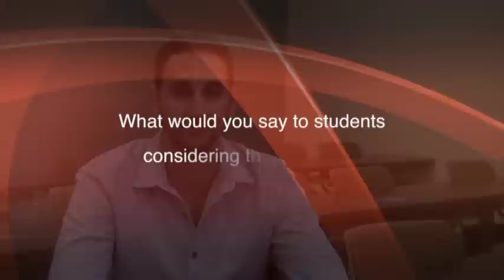Graduate Biomedical Sciences Program